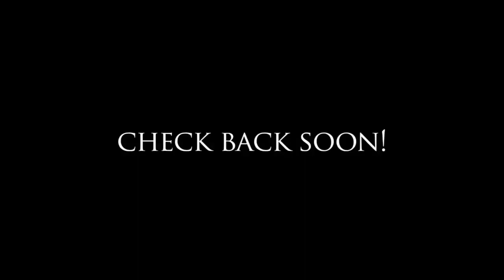Flintlock Pistol VFX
Just wanted to try a gun VFX that involved a little more work then adding a simple muzzle flash.  It actually took a lot longer then expected

Not the most exciting thing I've ever done, but future videos should be better.
Check back soon!